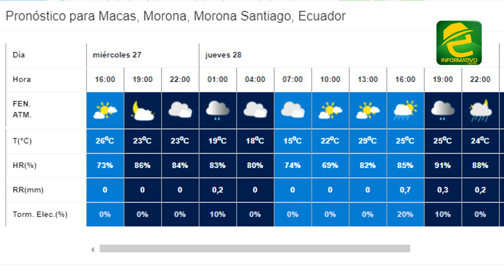Según Gestión de Riesgos se esperan más precipitaciones en Morona Santiago durante los próximas días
Morona Santiago, según el Ing. Luis Castillo, responsable de monitoreo de Gestión de Riesgos se esperan mayores precipitaciones en la provincia durante las próximas semanas.

Hizo un llamado a las diferentes instituciones y ciudadanía a tomar las debidas precauciones. Así mismo, se refirió a la situación del proceso eruptivo del volcán Sangay.